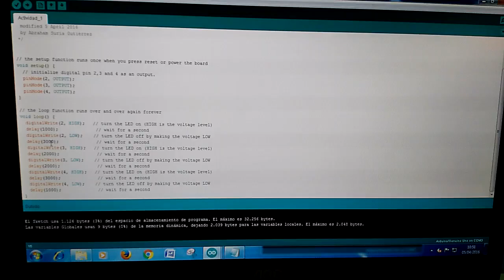Programando tres leds con el programa Arduino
Me encuentro cursando una FP de Telecomunicaciónes en donde una de las asignaturas del curso que doy es Electrónica. Nos encontramos dando clases con un programador llamado Arduino y estas son las cosas realizadas.